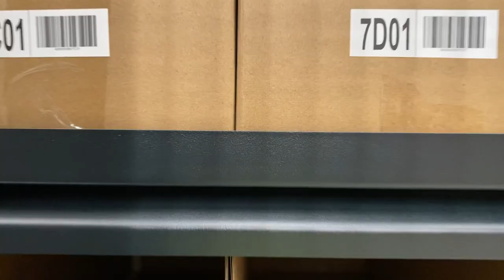DHL Supply Chain APAC | Meet Madoka from our Japan Operations team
Meet Madoka Watanabe, Operations Manager at DHL Supply Chain Japan. Since joining as a graduate, Madoka has risen through the ranks with the help of supportive leaders and colleagues. Madoka loves how her team tackles challenges at work with creativity and determination. She loves hanging out with her colleagues at izakayas, even on the weekends!